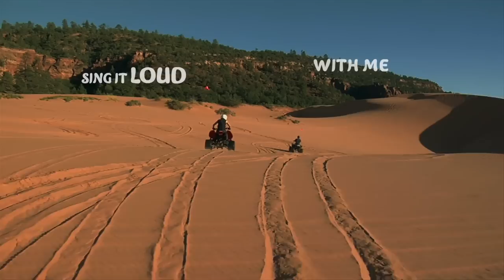Nico & Vinz - Fresh Idea (Lyric Video)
Here is the official lyric video for our song ‘Fresh Idea’ featured in the NESTEA ‘A Taste of Freedom’ Campaign